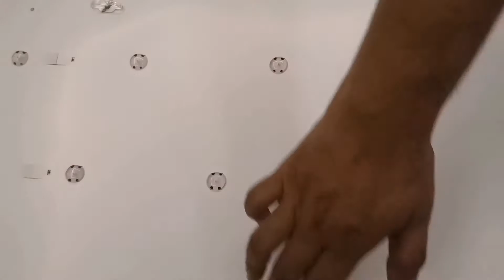LED TV Repair Tutorial- Comman Symtoms & Solutions- How To Repair LG TVs-Part 1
Kali ini zaza n suami nak kongsikan pengalaman kami untuk cuba baiki TV Lg kami yang baru sahaja habis warranty. TV berjenama LG ini berukuran 65 inchi. Tonton hingga habis agar anda dapat melihat bahawa hasil kerjasama suami isteri adalah yangpaling best. Berat sama dipikul.Ringan sama dijnjing. Tak salah rasanya untuk kita mencuba benda baharu di dalam hidup. Sebarang komen kamiterima seadanya dan sama-sama kita upgrade diri.

Kami juga turut menyediakan set kit tanaman sayuran serendah RM5.90 dengan pakej lengkap pasu, tanah berkualiti, biji benih dan baja. kit ini sangat sesuai untuk anda yang berada di bandar dan rumah atas. kit ini juga sangat berguna bagi mendidik anak-anak anda menanam sendiri makanan sayuran. layari link shopee kedai kami di : Yess, hanya RM5.90 sahaja, dan sangat berbaloi

Jom ikuti instagram kami untuk melihat gubahan orkid yang dibeli oleh pelanggan dr Rimbun Emas Creations :

Jika anda berkesempatan untuk datang ke Shah Alam jemput singgah di butik orkid kami di :